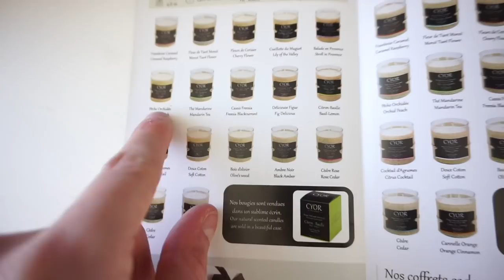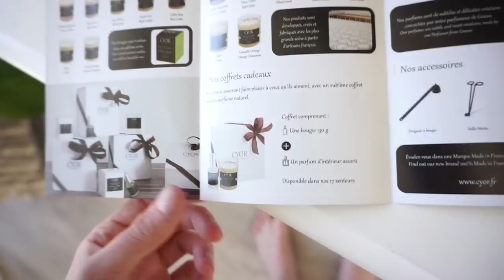CHANGEMENTS DANS L'APPART : PIANO, TRAVAUX, RECETTE (Weekly vlog) 🏡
Voici quelques changements dans l'appartement !!

sur votre commande !